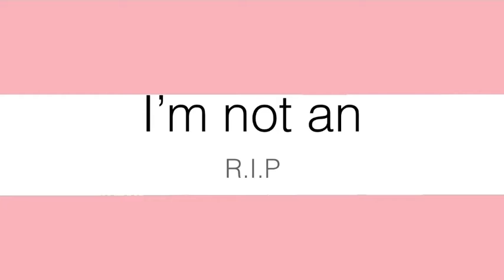What intro should I use?